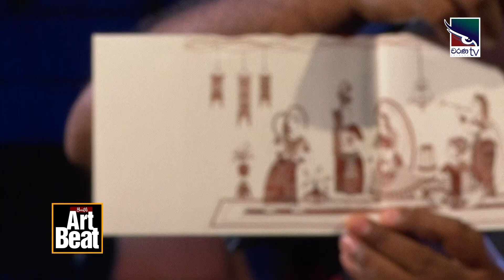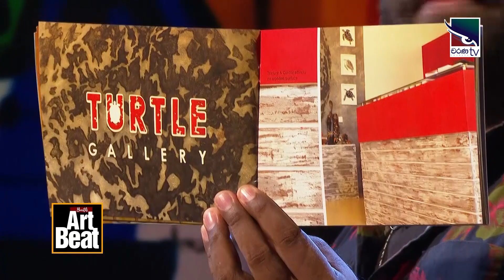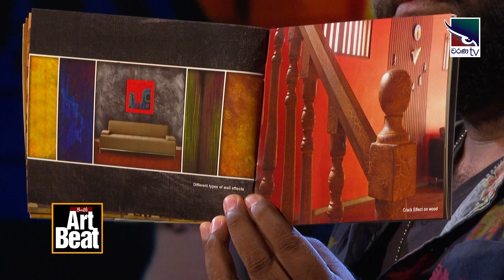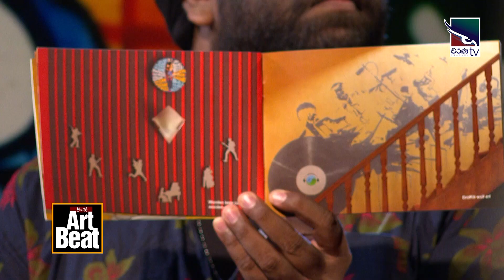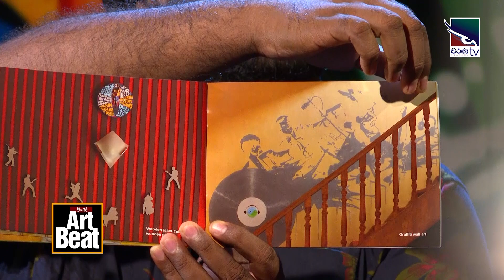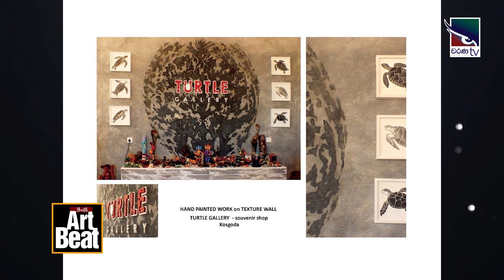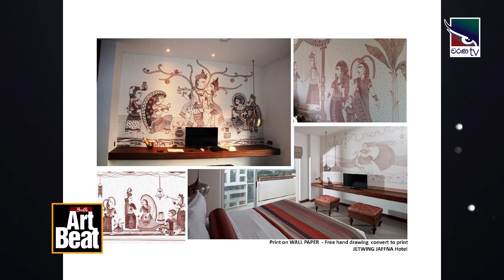Youth Art Beat | Sugath Sanjeewa [Kids Interior Designing]